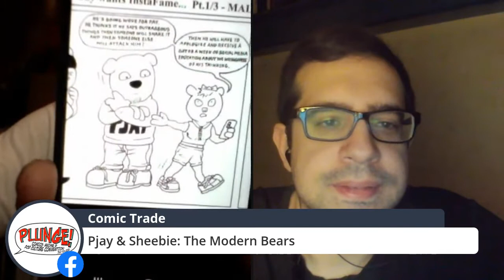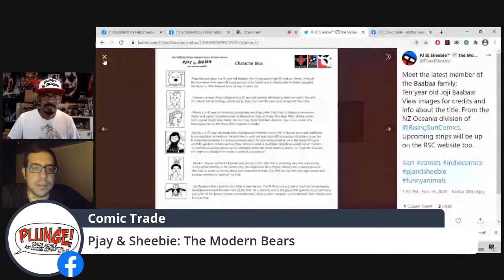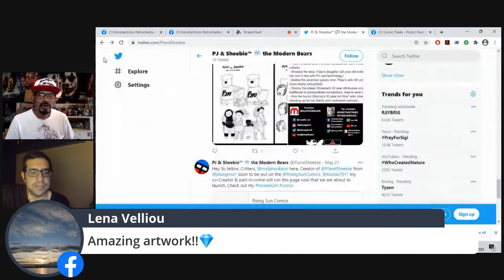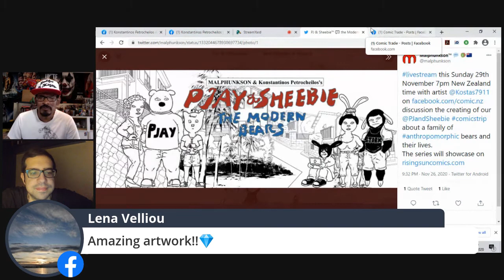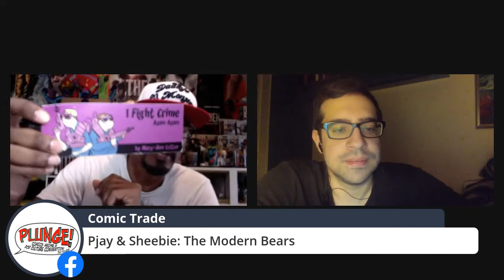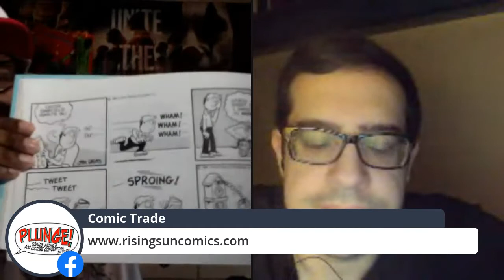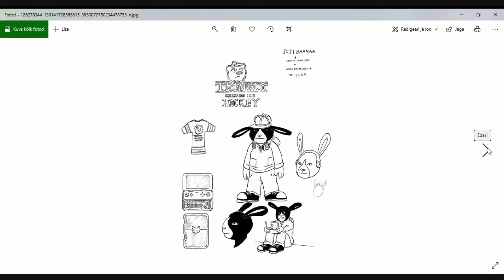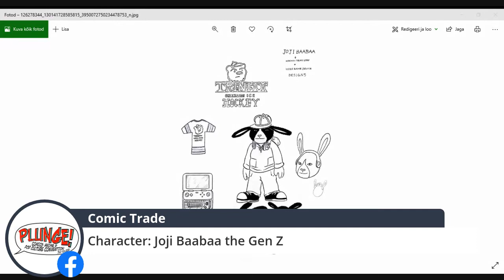comicstrip @pjayandsheebie The Narrative 2020 S08E03 Pjay & Sheebie: The Modern Bears Creative Team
comicstrip @pjandsheebie The Narrative 2020 S08E03 Pjay & Sheebie: The Modern Bears Creative Team
Konstanstinos Petrocheilos & I discuss the creation of our 3 Panel comic strip, Pjay & Sheebie: The Modern Bears.
The series will have a weekly release and launch starting 1st December 2020.
You can follow Konstanstinos artists posts and extra on the

The series is about an extended family of anthropomorphic animals living in our modern world.